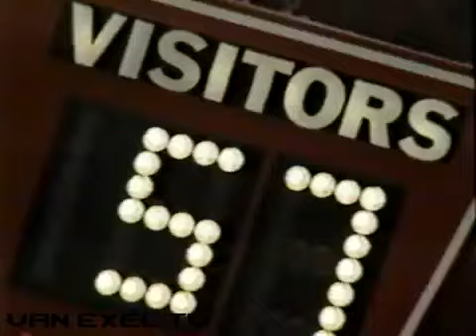Indiana Hoosiers at Cincinnati Bearcats 1/4/1992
Big 10 match up between Bob Knight and Bob Huggins from early 1992.